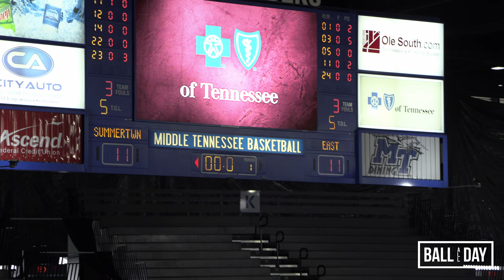East Nashville vs Summertown (Quarter Finals) | STATE CHAMPIONSHIP TOURNAMENT (3.15.2022)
East vs Summertown face off in the Quater Finals for the State Championship